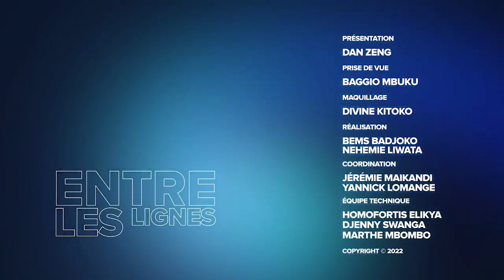RDC : TRÈS RICHE ET TRÈS PAUVRE. FATSHI OBLIGÉ D'IMPOSER UN NOUVEAU PARADIGME